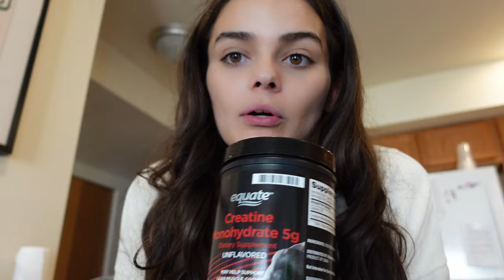BUSY WEEKEND VLOG: date night, baking, baby shower, church, + random moments in my life!!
Hi!! Come spend a weekend with me! I had so many random things going on and wanted to take you all with me!! Love you so much!!

AMAZON STOREFRONT
LET'S BE FRIENDS EVERYWHERE!!

I appreciate and love all my friends!!1 Thankyou and ALL GLORY TO JESUS!